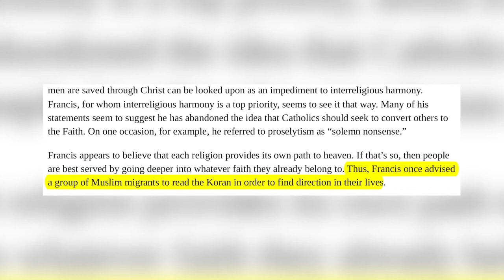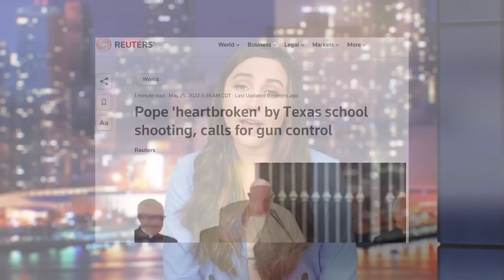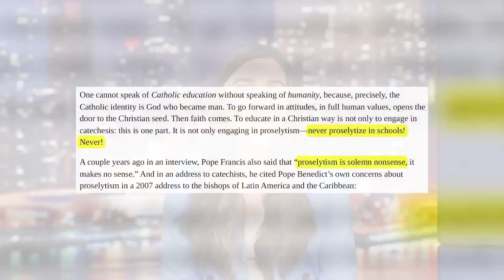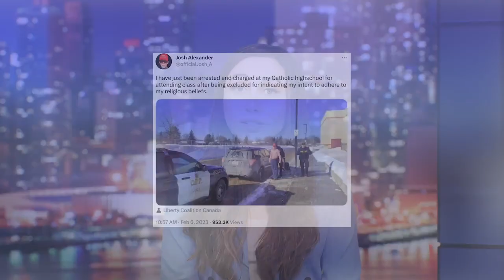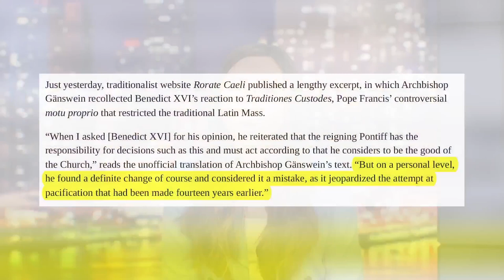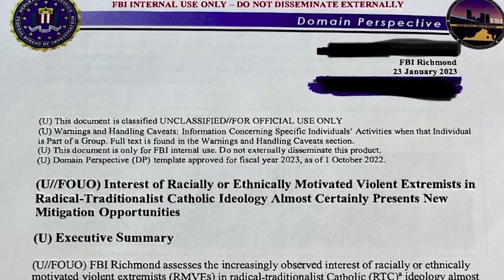Can It Be Saved? | CLIP | Counterculture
In this episode of Counterculture, Danielle discusses how to save the West. She dives into the recent revelations regarding changes occurring within the Catholic Church and she also interviews Daily Wire podcaster Spencer Klavan about the important topic of art and Western civilization.

🔵 EpochTV EXCLUSIVES. Only $1 Trial (Limited Offer)

Can It Be Saved? | Counterculture